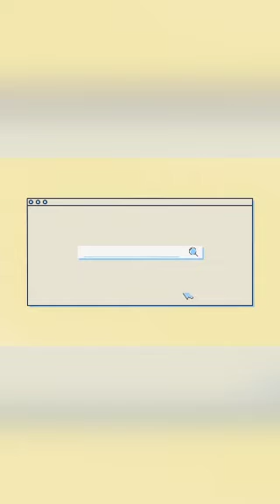AGUTAYAN ISLAND | ANG GANDA NG SAND BAR!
Nakapag lupet na beach ba hanap mo? gusto mo mag unwind? Heto na sagot sa hinahanap mo!